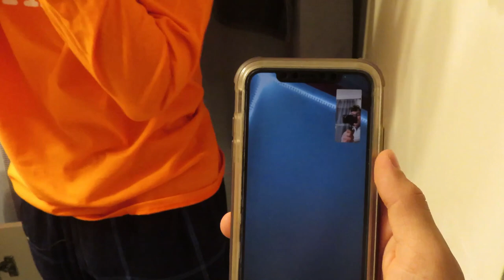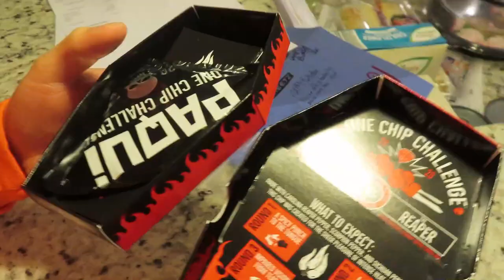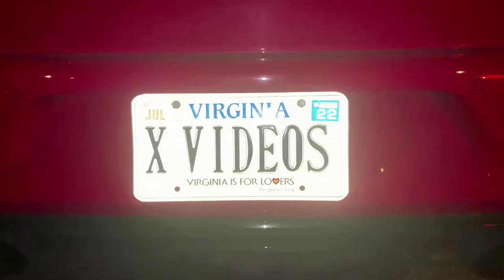Eating the Spiciest Chip in the World!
In this video I try eating the spiciest chip on the planet!! SO HOT OMG AHH!!